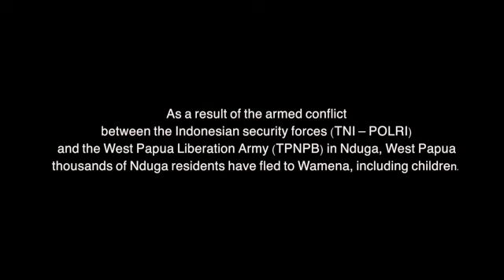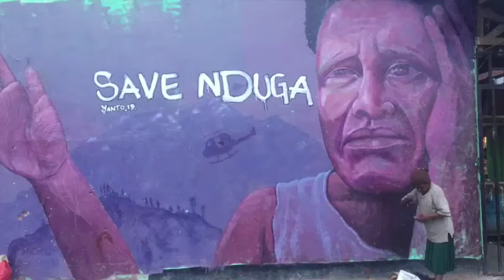Armed Conflict in West Papua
Armed Conflict in West Papua Island between Indonesia Army (TNI) and West Papua National Liberation Army (WPNLA) keep going on if West Papua Sovereignty still occupied by Colonialism of Indonesia.

Konflik Bersenjata di Pulau Papua Barat antara Tentara Indonesia (TNI) dan Tentara Pembebasan Nasional Papua Barat (WPNLA) terus terjadi jika Kedaulatan Papua Barat masih diduduki oleh Kolonialisme Indonesia.